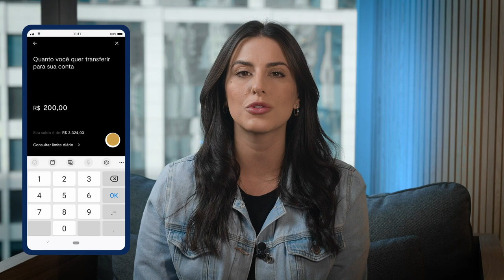Organização financeira, Pix recorrente e débito automático: veja vantagens da conta BTG